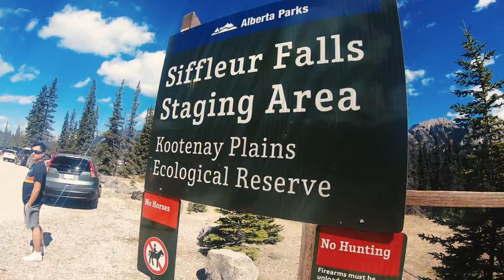Abraham Lake and Siffleur Falls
Weekend getaway with the whole family!